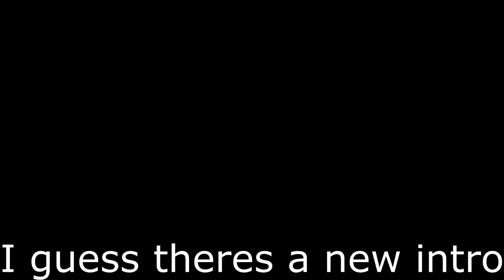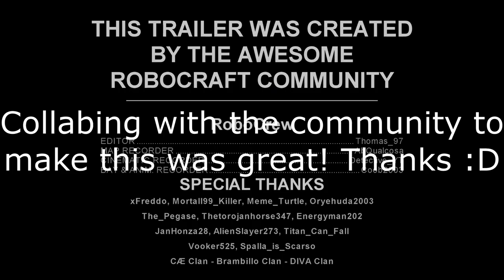Some nice surprises - Robocraft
A couple of nice things that have happened to me recently in terms of robocraft.

---PC Specs---
8GB DDR3 RAM